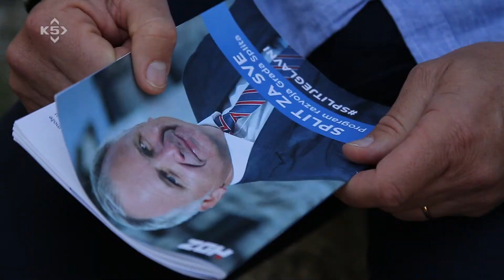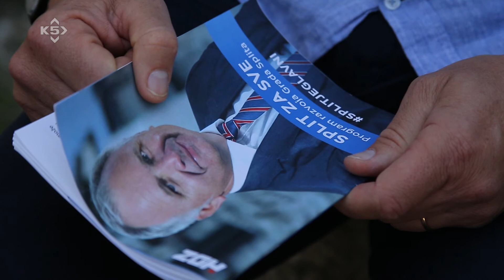ANDRO KRSTULOVIĆ OPARA interview KANAL 5 TV